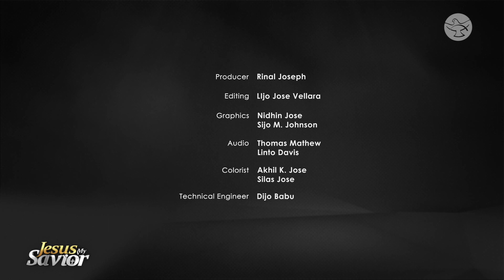Software Engineer Discovers the Real Presence of Christ | Mena | Jesus My Savior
Mena, a software engineer from Hong Kong, had no connection with Jesus for many years of her life. She had a strained relationship with her mother who was a staunch Catholic. Once, she got a daily Bible from a recycle bin when she was looking for some paper for work. She began reading “The Book” which would change her life forever.